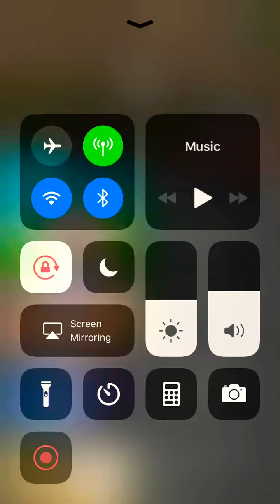Sure I rage.....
It’s a bottttttt